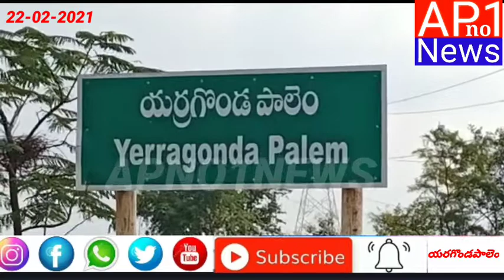ప్రకాశం జిల్లా,ఎర్రగొండపాలెం నియోజకవర్గం లో పుల్లలచేరువు మండలంలో ప్రశాంతంగా ఓట్లు జరిగాయి